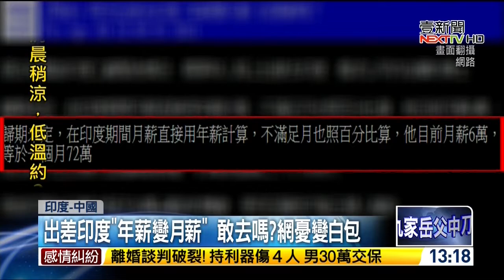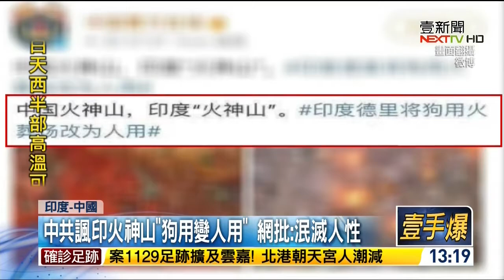印度台幹接種中國科興疫苗仍染疫死亡；印度疫情嚴峻，中國「合成圖」幸災樂禍 20210502